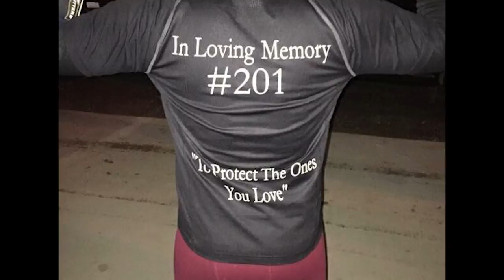New Mexico State Qb Andrew Allen 2015-2016 Highlight